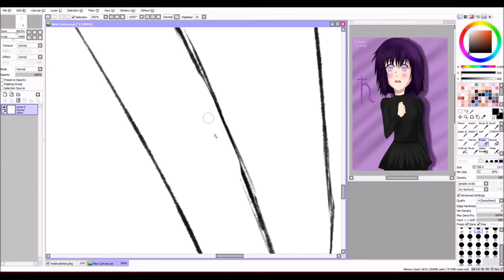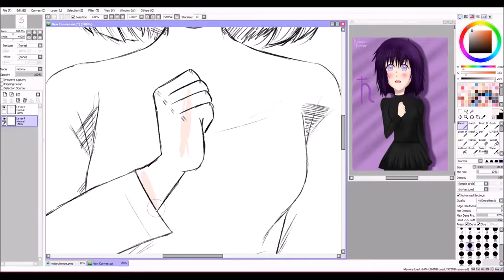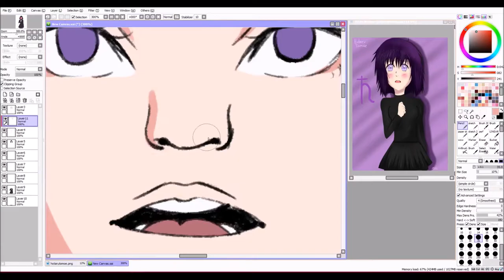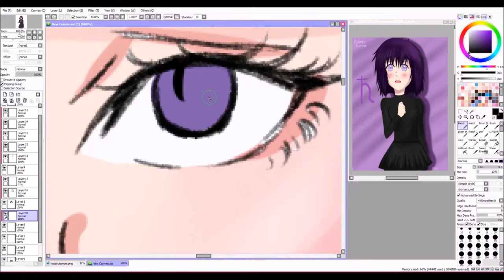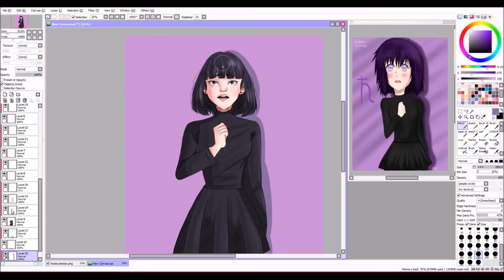Hotaru Tomoe | REDRAW (Voiceover)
Tablet Used: Intous pen & touch small